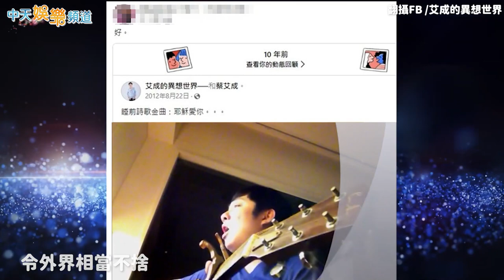【艾成墜樓】曬10年前艾成自彈自唱影片 王瞳喪夫後首發聲悲痛吐1字